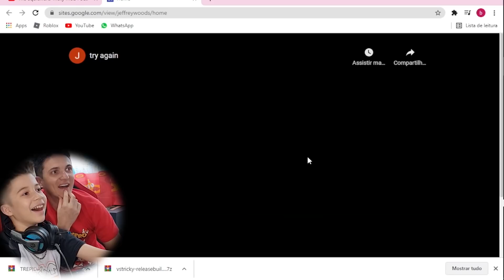LEVANDO SUSTO COM OS MODS DE TERROR DO FRIDAY NIGHT FUNKIN